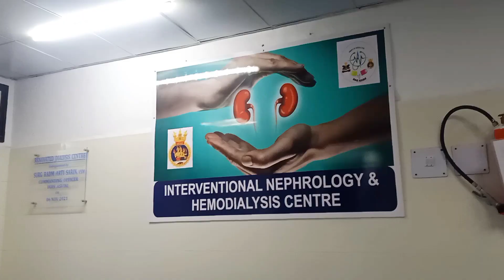🌄শত ব্যস্ততার মাঝেও দিনের শেষটা খুব ভালো কাটালাম🏠Dipa lifestyle/My Bengali Vlog♥️My Bengali family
mydailyroutine JaimaaKali বেঙ্গলি মা কালী অন্নপ্রাশন#rice ceremony#Armywife armywife🌞सुबह 5:00 बजे से शुरू हो गया मेरा Morning रूटीन//Indian Middle Class Mom 🌄 Early morning Routine..